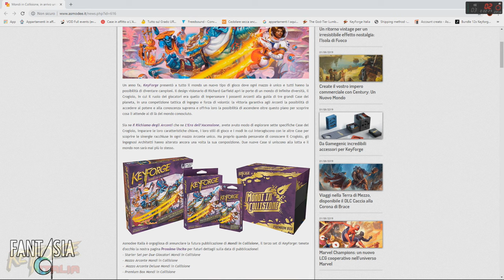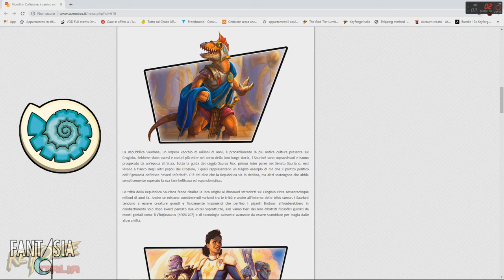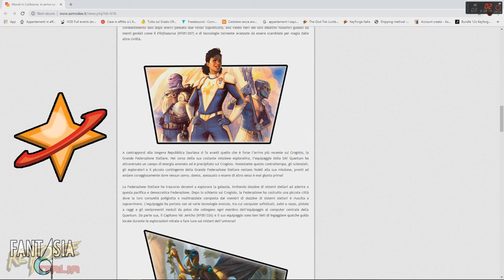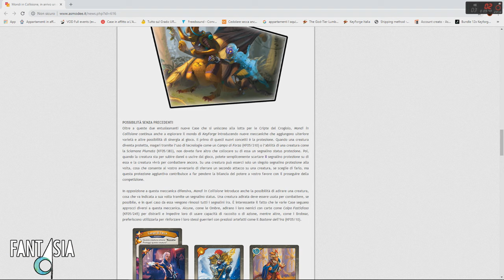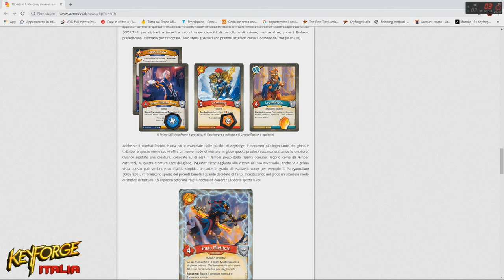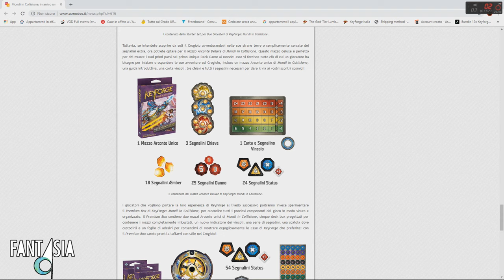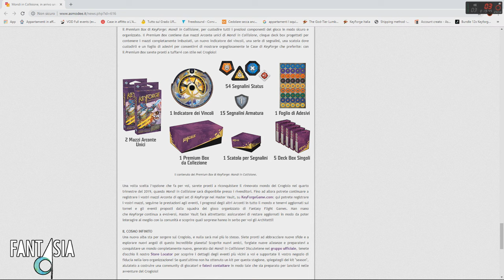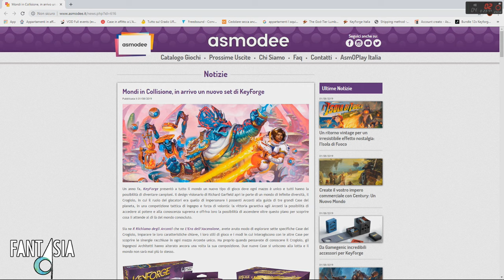NUOVA ESPANSIONE PER KEYFORGE! [Gen Con 2019]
Dopo le due bombe mediatiche che hanno rivelato le due nuove casate, arriva dal Gen Con di Indianapolis la notizia ufficiale. Abbiamo una nuova espansione... MONDI IN COLLISIONE!